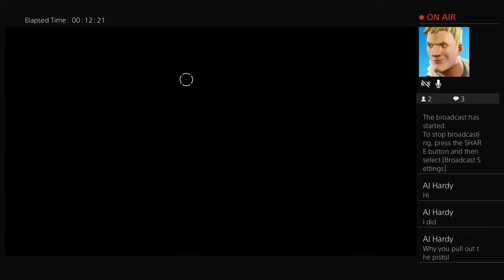Im back playing warface ps go check out harold cole vlogs on yt